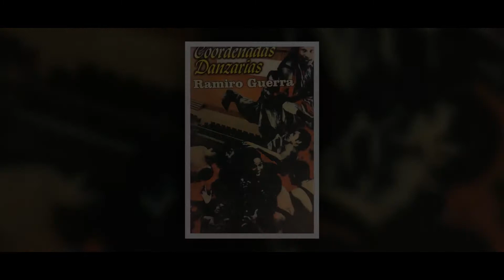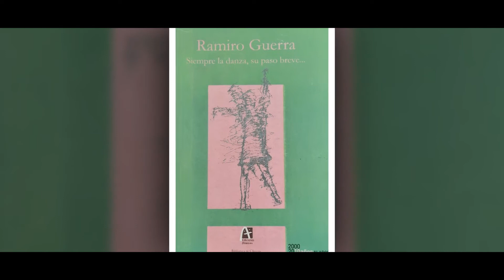Impronta de Ramiro Guerra. Tercer encuentro de la Memoria Fragmentada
Inervienen: Mcs Marilyn Garbey Oquendo, Lic Diane Martinez y Ailén Vidal, estudiante de Danzología.